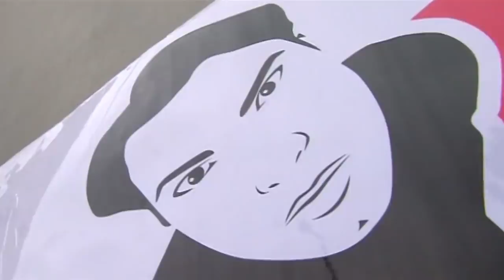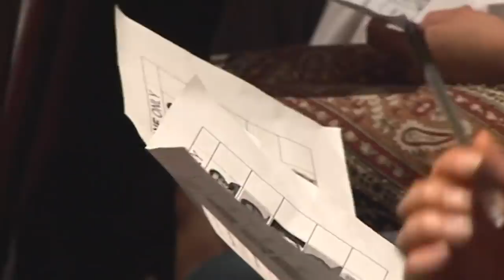Jimmy Carr's Comedy Idol - FULL SHOW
Follow the hopefuls on their comedy journey as I host a talent show competition in order to try and unearth some genuine comedy talent, with the top prize to perform alongside me at one of my gigs!

The Official Channel for the biggest face in British comedy (literally the biggest face - it's like the moon.)